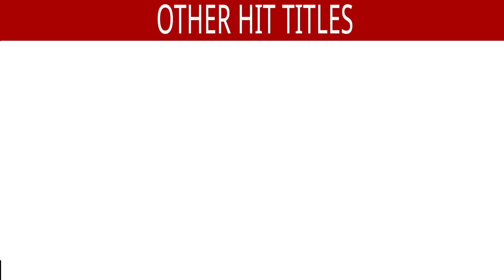Dillagi - Full Song | Sunny Deol & Urmila Matondkar | Sonu Nigam & Alka Yagnik | Ishtar Music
Dillagi - Full Song | Sunny Deol & Urmila Matondkar | Sonu Nigam, Alka Yagnik, Abhijeet, Kavita Krishnamurthy, Shaan, Sukhwinder Singh & Shankar Mahadevan |  Love Song

Song : Dillagi
Singers : Sonu Nigam, Alka Yagnik, Abhijeet, Kavita Krishnamurthy, Shaan, Sukhwinder Singh & Shankar Mahadevan